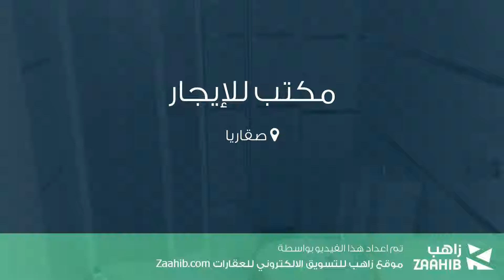مكتب للإيجار في صقاريا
تفاصيل العرض:-

رقم: 3814773

ميزات:-

1 الغرف, 1 سعة مرآب السيارات, 2 عدد الأدوار, 2011 سنة البناء, غاز, مطبخ مجهز, سكني, تجاري, مصعد